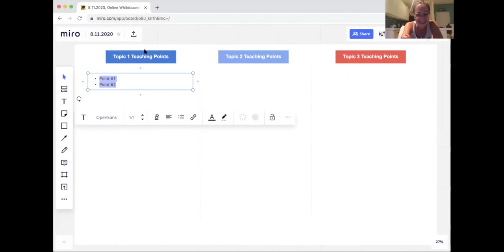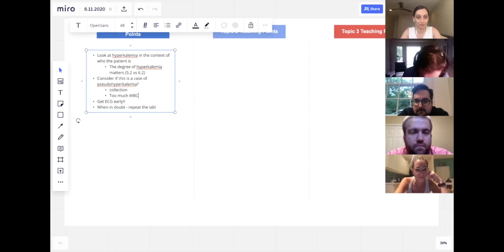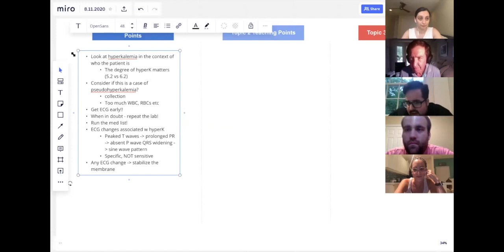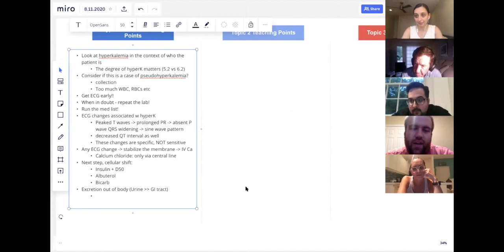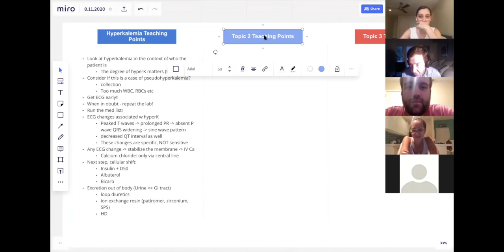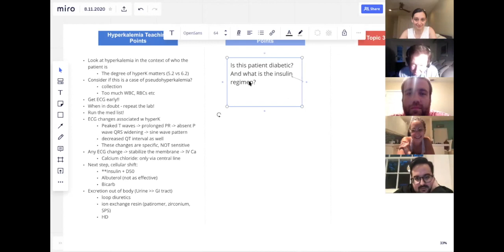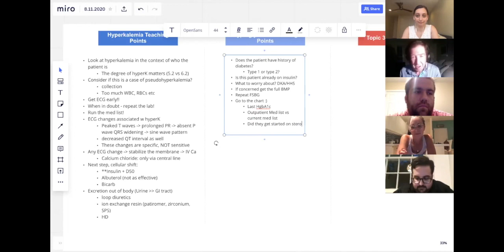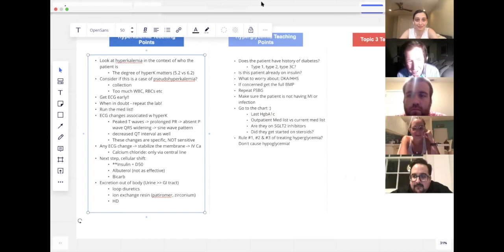(un)Remarkable Labs Night Float Edition Episode 1: Hyperkalemia and Hypoglycemia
Dr. Robert Centor discusses the acute management of hyperkalemia and hypoglycemia with Drs. Sharmin Shekarchian, Alonso Heudebert and Ann Marie Kumfer. Austin Coye (Miami M4) and Ryan Goetz (UAB PGY2) join as discussants.